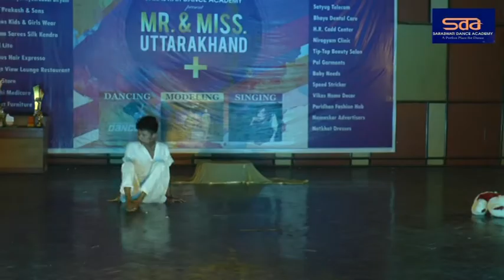Superb Act dancing performance in Mr.miss uttrakhand+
Himanshu beniwal